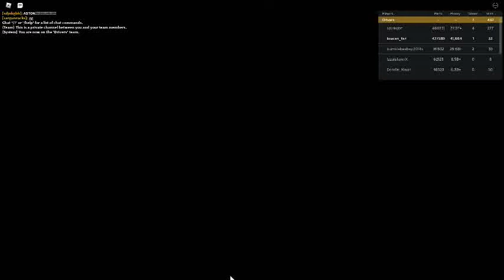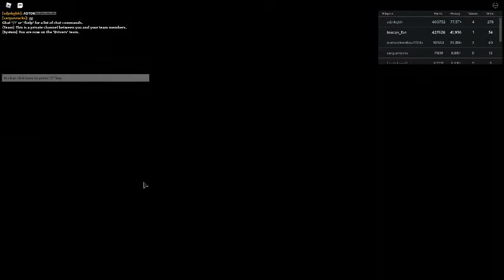russia car crash compilation 14